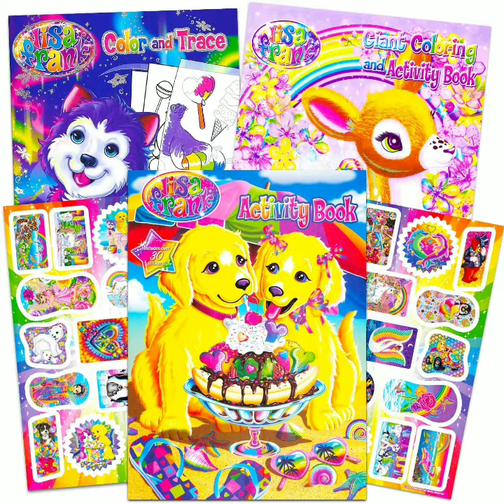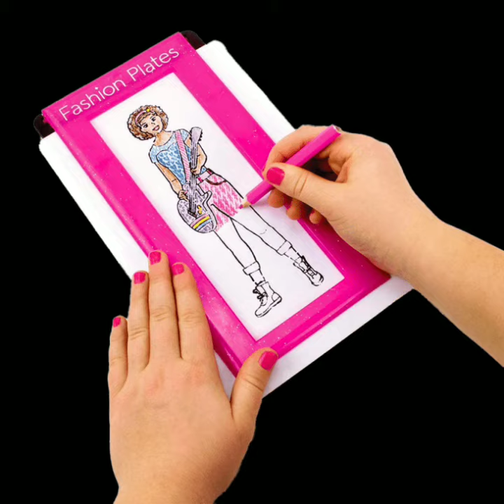Retro.. Nostalgic Toys